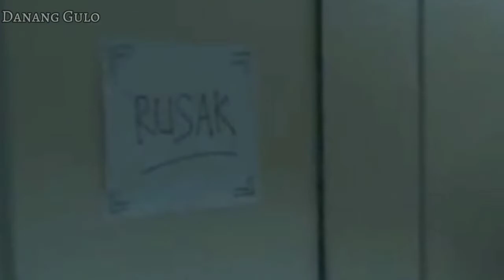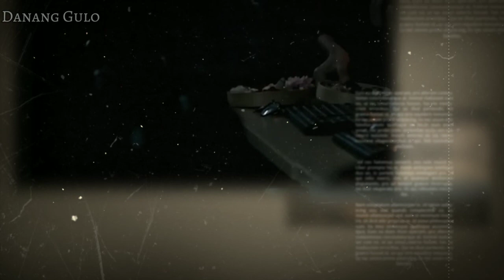TERNYATA INI PENYEBAB SEKOLAH JADI BERHANTU?! - Alur Film Sajen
Halo semuanya
Selamat datang di channelku
We talk About Ghost 👻🖖